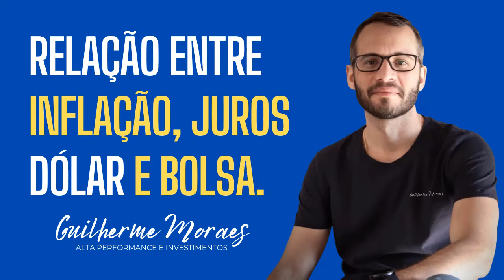Relação Entre Inflação, Juros, Dólar e Bolsa.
🛸 Macroeconomia básica - Antes de querer entender a relação entre juros e dólar você precisa entender a relação entre inflação e juros. A relação entre juros e câmbio será uma consequência. Veja nosso vídeo e entenda mais sobre essa dinâmica.

🛸 Saia da Matrix e venha investir com a gente!

 NOSSOS SERVIÇOS
💲Nossa Plataforma de Investimentos
Livros Indicados
📘 Fundamentos da Economia
📘 Crash
📘 Taxa de Câmbio e Política Cambial no Brasil
📗Cálculo Financeiro das Tesourarias
📗Opções Futuros e outros Derivativos
📗Derivativos: Precificação e Negociação

ASSISTA PARA ELEVAR SEU NÍVEL

AJUDE NOSSO CANAL!
🛸 Fazer vídeos profissionais para o Youtube é muito mais difícil do que pensávamos e estamos muito longe disso ainda!

🛸 Para isso precisamos de iluminação profissional, câmera de alta resolução, material de acústica e muito mais!

🛸 Se você vê valor em nosso trabalho e quer ajudar o nosso canal a crescer, ajude fazendo uma contribuição (qualquer valor é bem vindo) via PIX ou no botão de ♥ VALEU!
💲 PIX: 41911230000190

🛸 Todo valor será revertido para a compra de materiais e serviços do canal! Além disso, iremos dedicar parte dos nossos vídeos para agradecer a quem nos ajudou!

🛸 Um Grande abraço do seu Alien favorito,

👽 Guilherme Moraes,
Bolsa de Outros Valores.